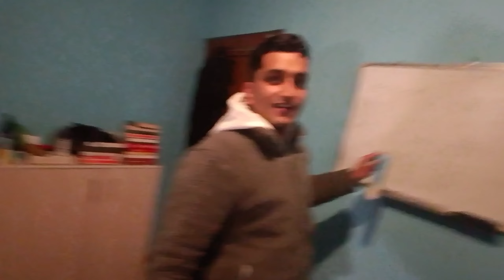Gun shut game gone wrong😂